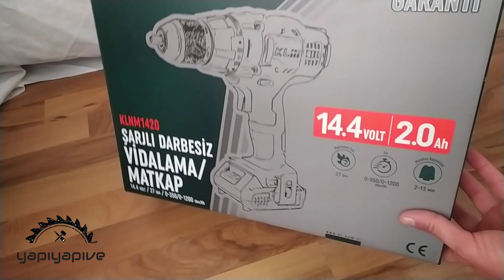KL PRO ŞARJLI MATKAP VİDALAMA / HER EVE LAZIM / KLNM1420 / ÇOK İYİ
Merhaba arkadaşlar. Madem karantinadayız bende planladığım bir kaç videoyu bu süreçte sizler için çektim. Bu videoda severek ve beğenerek kullandığım matkabın tanıtımını yaptım. Bana kalırsa KL markası oldukça iyi. Bu matkabı alırken erbauer markası ve kl arasında kalmıştım. Erbauer hakkında yorum yapmak istemiyorum çünkü bilmediğim bir matkap. Fakat sıradaki matkabım olacak tek marka erbauer olacaktır. Yatay testeresini kullanmaktayım oldukça verimli. Videoda 15 bin vida attım demiştim. Fakat düşündüğüm zaman 15 bin değil bu rakam 50 60 bin civarındadır. Ve buna ek olarak her vidalama öncesinde de delme işlemini de katacak olursak bu rakam 120 bin civarına çıkar. Sevmediğim yanı yok. Mandren kısmında sanki sorun var gibi gelmişti aldığım ilk zamanlar fakat sorun felan yok. Her evde olması gereken bir matkap. Şarjı tüm gün çalışmada 2 adet bataryası yetiyor. Tabi büyük bir firma iseniz bu size yeterli gelmeyebilir. Milvauke gibi markalara metabo gibi markalara bakmanızı tavsiye ederim.

İyi seyirler

matkap
şarjlı matkap
şarjlı vidalama
darbesiz matkap
koçtaş
koçtaş makina
kale makina
kl makina
kl matkap
kl şarjlı matkap
klnm1420
klnm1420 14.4 volt 2.0 amper
şarjlı matkap önerileri
şarjlı matkap fiyatları
şarjlı matkap fiyatları koçtaş
matkap fiyatları
matkap önerileri
koçtaş matkap fiyatları
kale şarjlı vidalama matkap
KL PRO 14.4 VOLT
KL PRO 2 AMPER